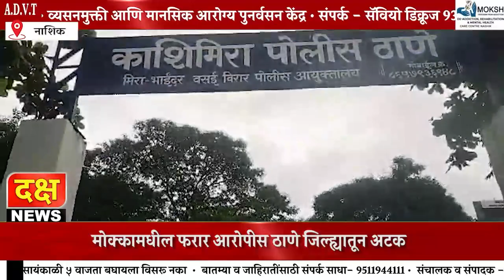गुंडाविरोधी पथकाची जबरदस्त कारवाई